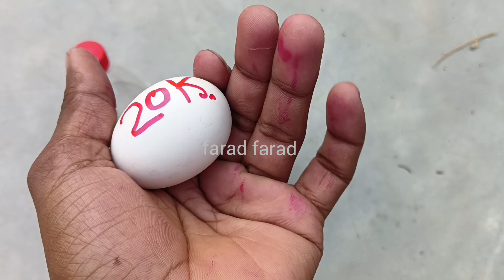Sunlight egg incubator without electricity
egg incubator,sunlight incubator,sunlight egg incubator,egg hatching in sunlight